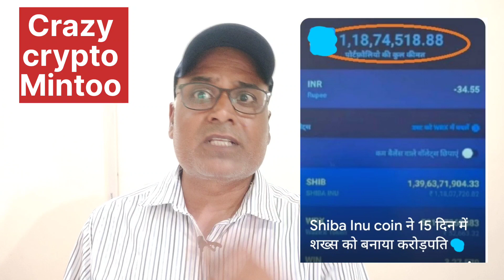Shiba inu ने 15 दिन में करोड़पति बना दिया || 1,18,74500 INR || Crazy crypto MINTOO